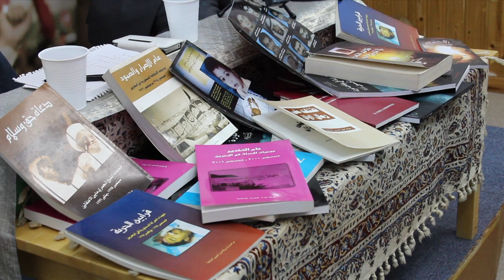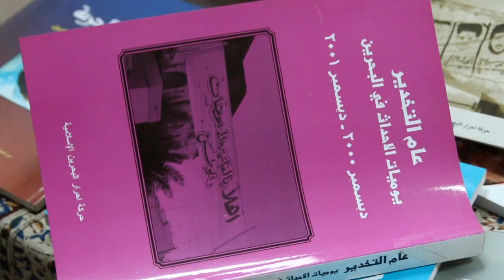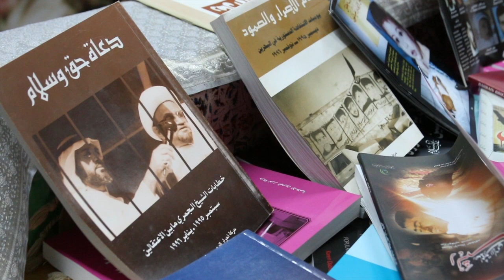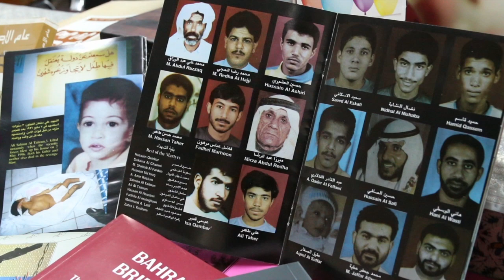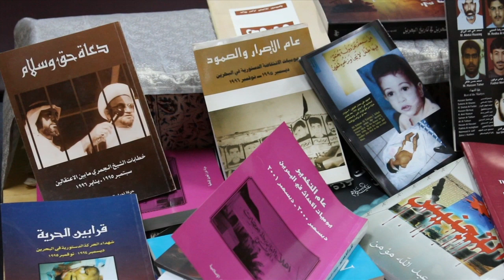الاسئلة والمداخلات في فعالية "خطى ثابتة على طريق النصر" مع د.عبدالهادي خلف (2) - لندن Bahrain